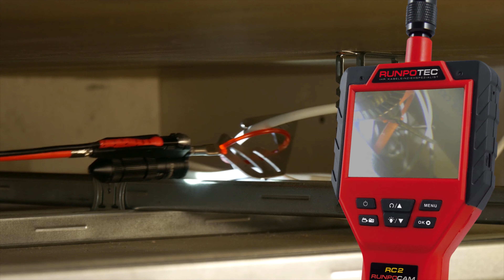Runpotec Presentación de Productos Español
La nueva presentación de productos de Runpotec 2021, ahora en español.
En un sólo vídeo obtendrá una visión general de toda la gama de productos Runpotec, marca abanderada de calidad y diseño del mundo de las herramientas de tracción de cable.
Aquí podrá ver guías pasacables en todas sus variedades de modelos y longitudes, como la Runpo 1 de nylon, la Runpo5 o triple trenzada, las de diámetro pequeño de fibra de vidrio en sus versiones de estándar y ProfiSet, o en tamaños industriales con diámetros ya más grandes, con doble sistema de salida y contador incorporado al carro arcolayo.
También podrá ver el Cabrestante CW800E con sus carros de cuerda, sus mallas de tracción y los rodillos con mejor acabado del momento.
Además se muestran todos los desbobinadores:
1. La XB300 con el mandril multifunción (único en el mundo)
2. La XB500 para bobinas hasta 800 kgs.
3. Los PRO530 y PRO670
4. Los Rieles AS900
5. El Runpolifter 4500, para grandes bobinas, un éxito de mercado, por su portabilidad y estabilidad.
Microzanjas como distribuidor exclusivo en España y Sudamérica, recomienda este vídeo para ver todo el catálogo resumido en pocos minutos.